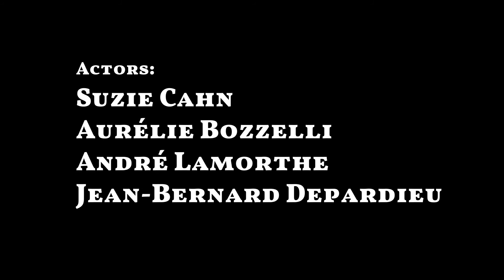Blood Sucking Leech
Directed by Aviv Naim

With Suzie Cahn
Aurélie Bozzelli
André Lamorthe
Jean-Bernard Depardieu